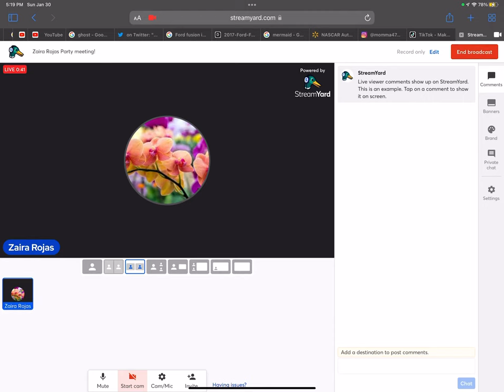Join my party meeting in the description￼ (ended cuz none join)